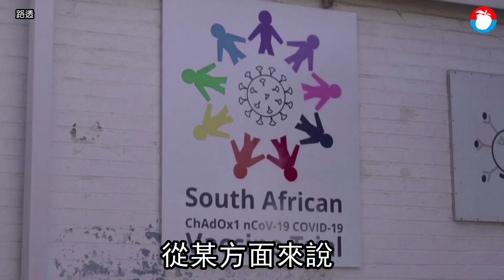武漢肺炎防堵變異病毒 美國總統拜登將對南非等30國發旅行禁令 | 台灣新聞 Taiwan 蘋果新聞網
美國總統拜登再度逆轉前任川普政府政策，預定最快周一宣布本周六（30日）起恢復武漢肺炎疫區旅行禁令，凡過去14天內到過巴西、英國、愛爾蘭和歐洲26個申根國家的非美國公民皆禁止入美，禁令還將擴及至也有變種病毒的南非等共30國，要阻止傳染力更強的變種病毒傳入美國加劇疫情。

美國是全球武肺確診、死亡病例最多的國家，根據約翰霍普金斯大學統計，自去年11月3日以來，美國單日新增確診病例皆連續保持在10萬例以上，至昨累計確診病例已逾2512萬、死亡病例逾41萬。全球至昨累計已逾9928萬人染疫，估2日內將突破1億大關。